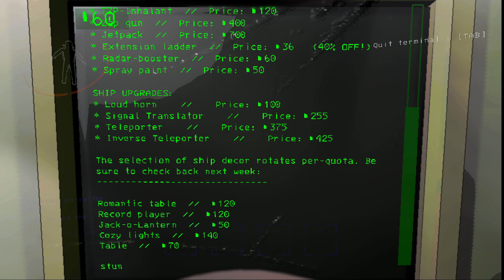lethal company odcinek 1